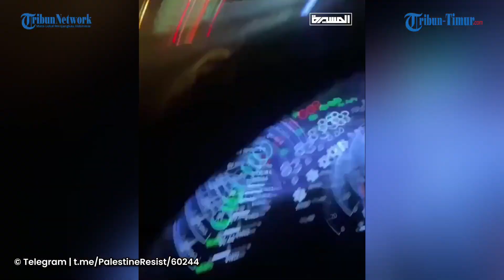Jatuh Tepat di Hadapannya, Rekaman Detik-detik Rudal Iran Jatuh di Pemukiman Israel yang Diduduki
Jatuh Tepat di Hadapannya, Rekaman Detik-detik Rudal Iran Jatuh di Pemukiman Israel Wilayah Palestina yang Diduduki

TRIBUN-TIMUR.COM - Beginilah rekaman tambahan dari rudal berat Iran yang berdampak di wilayah pendudukan Palestina kemarin.

Iran telah meluncurkan sekitar 181 rudal balistik ke Israel pada Selasa malam.

Memicu sirene serangan udara nasional dan memaksa hampir 10 juta orang Israel masuk ke tempat penampungan bom.

Pasukan Pertahanan Israel (IDF) melaporkan bahwa sebagian besar rudal dicegat oleh sistem pertahanan rudal canggih negara itu, termasuk sistem Iron Dome dan Arrow.

Namun, beberapa proyektil berhasil menembus perisai pertahanan, yang menyebabkan kerusakan kecil dan cedera ringan.

Menanggapi serangan itu, Perdana Menteri Israel Benjamin Netanyahu menyatakan bahwa Iran telah membuat "kesalahan besar" dan memperingatkan Teheran bahwa mereka "akan membayarnya."(*)

Editor Video: A. Syahrul Khair
Narator: Memet Fani Gunawan
Naskah: Memet Fani Gunawan
(TRIBUN-TIMUR.COM)